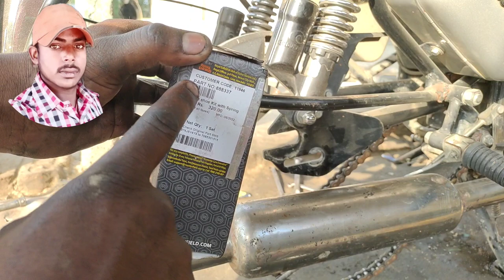Bullet bike rear brake shoe replacement | royal Enfield drum break replacement at home